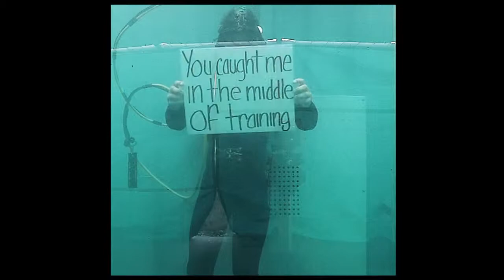IDS Tank Show